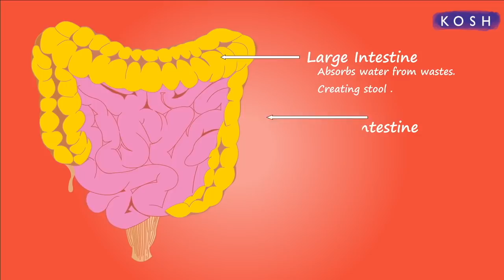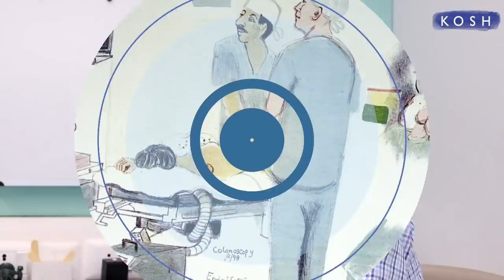Colon Cancer Symptoms, Causes & treatment by Dr. Nikhil Agrawal | कोलोन कैंसर पर पूरी जानकारी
Colon Cancer also known as bowel cancer is malignant tumor arising from the inner wall of the large intestine (colon) or rectum. We have Dr. Nikhil Agrawal, Gastrointestinal surgeon and GI Oncologist who will talk about the causes, symptoms and treatment of Colon Cancer in detail.
आज डॉ निखिल अग्रवाल, गस्त्रोइनटेस्टिनल सर्जन और GI ओंकोलोजिस्ट बात करेंगे कोलोन कैंसर जिसे बृहदांत्र कैंसर या बड़ी आंत का कैंसर भी कहा जाता है के होने के कारण , बचाव , लक्षण और इलाज के बारे में |